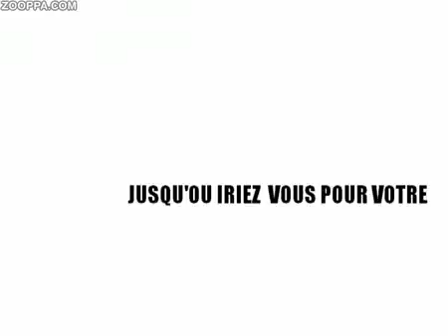SOIF D'AVENTURE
Negroni